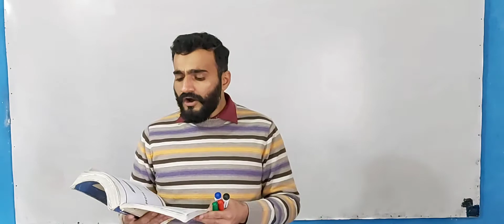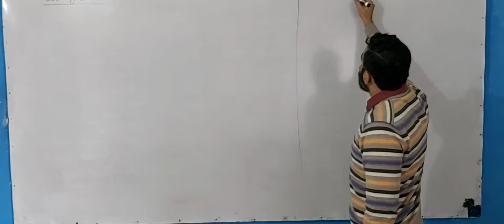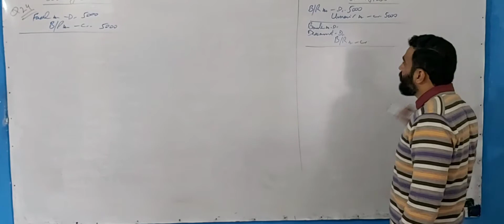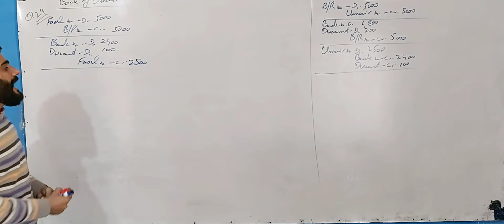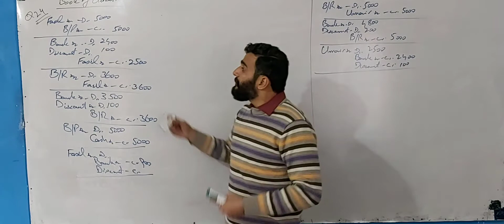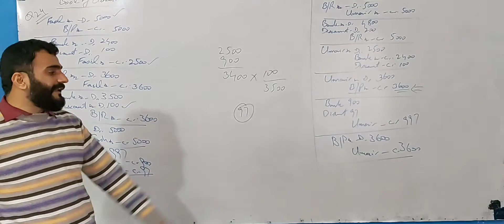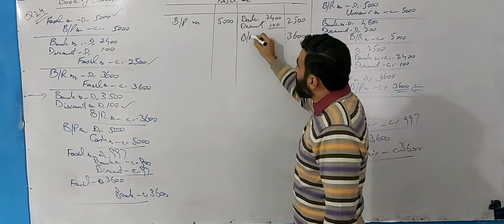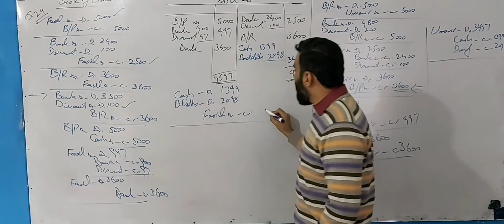bill of exchange #21 | accommodation bill of exchange | Financial Accounting | b.com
in this video we will learn Question number 24 of bill of exchange which is important from University paper point of view. Accommodation bill will be discussed in this video. Watch previous lectures for better understanding.